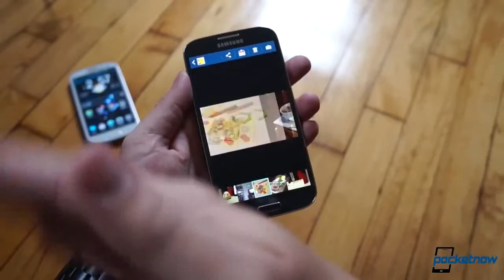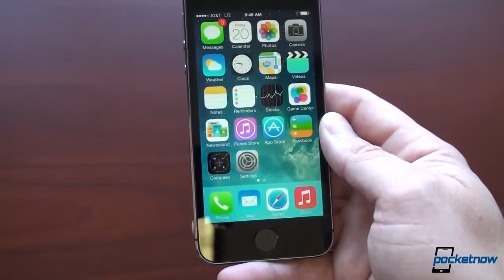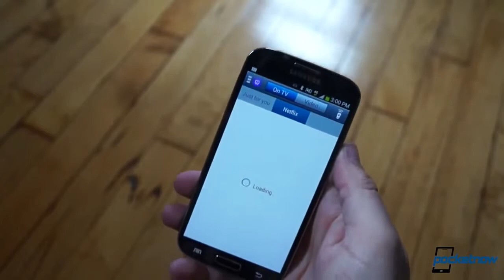iPhone 5S Battery problems, Google Glass 2, Galaxy S5 leaks